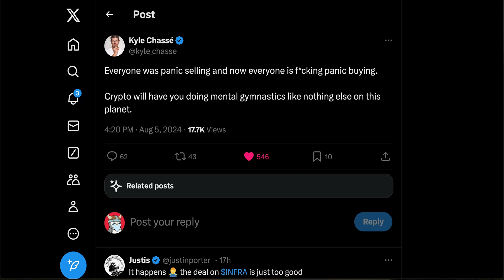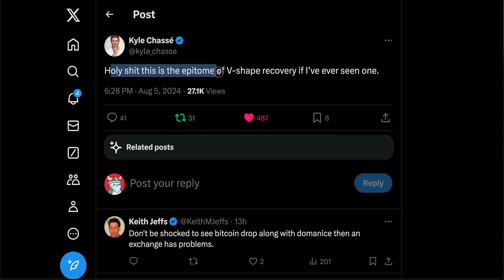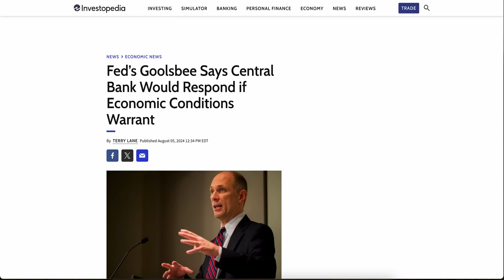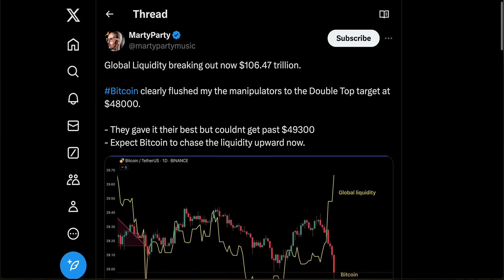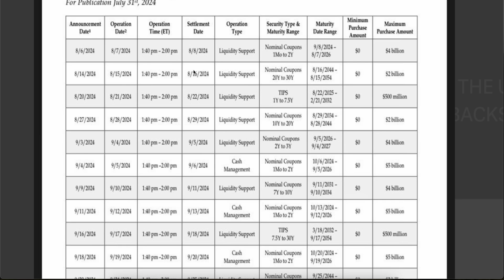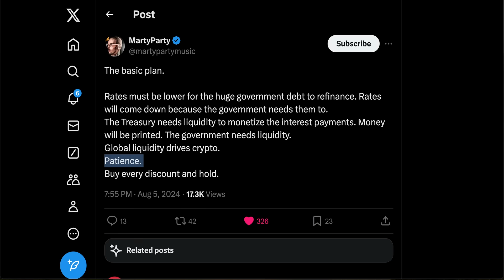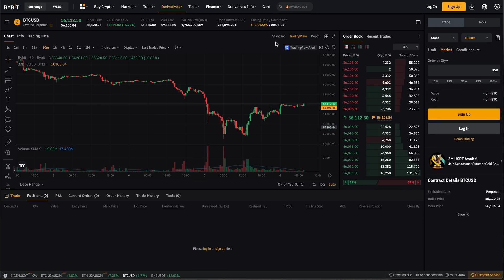BITCOIN: SHOCKING TURN OF EVENTS!!!!!!! (jerome)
Learn about Axelar: friends.axelar.network/ivan